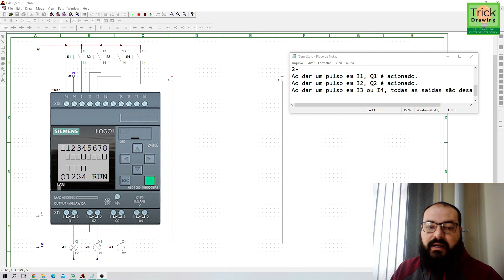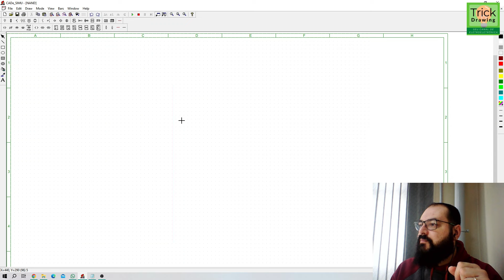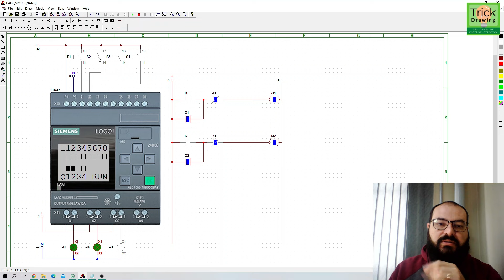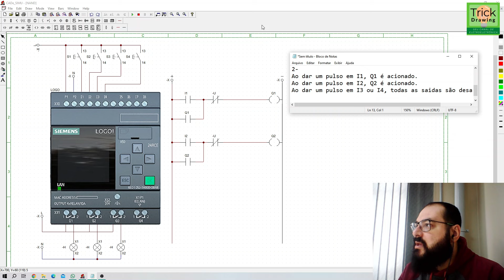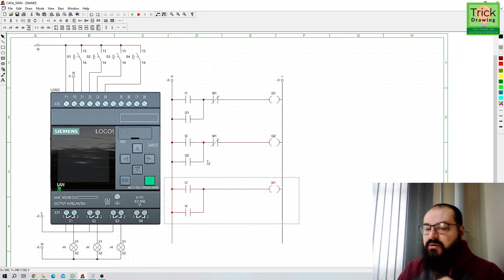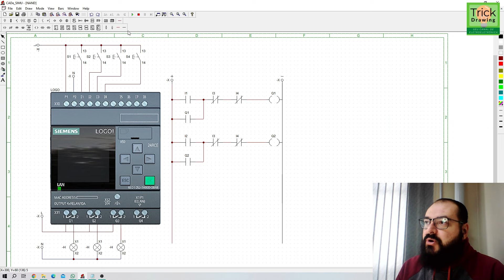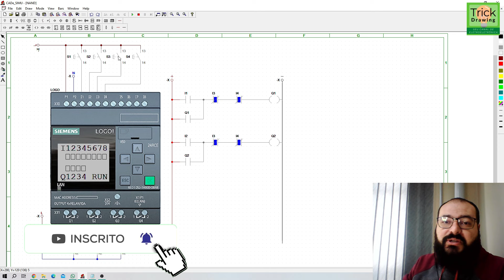Curso de CLP - Programação em ladder - Exerício 02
O canal Trick Drawing foi criado com o objetivo a ajudar nos estudos de comandos elétricos, instalações elétricas e automação.
Com aulas semanais, o Canal Trick drawing aborda conteúdos teóricos e práticos de forma simples e didáticapara estudantes da área da elétrica e automação como para eletricistas que querer aperfeiçoar seus conhecimentos na área.